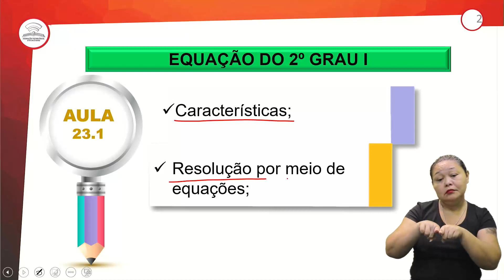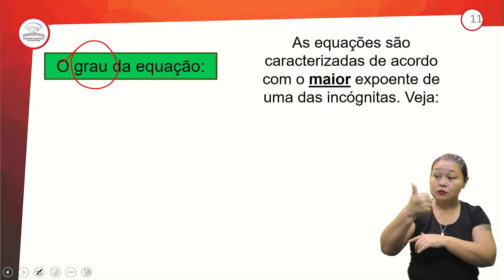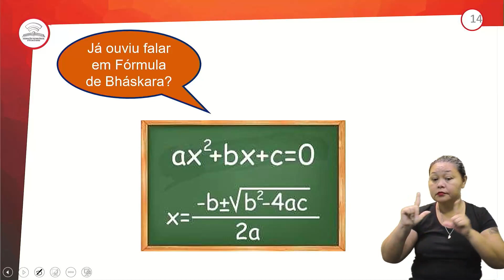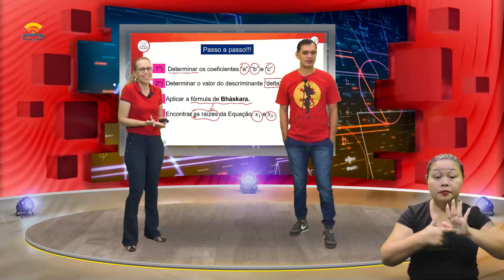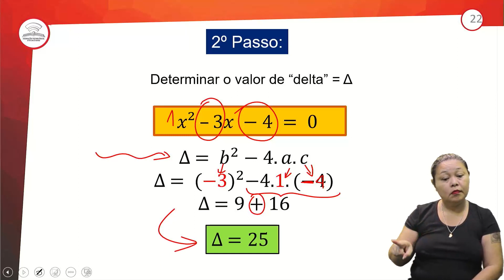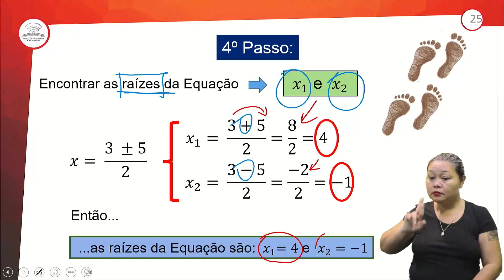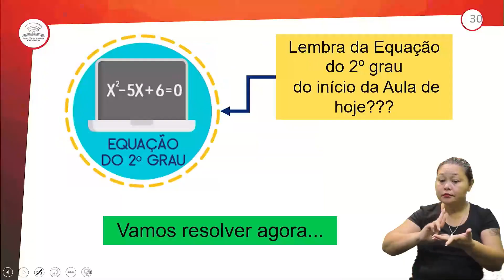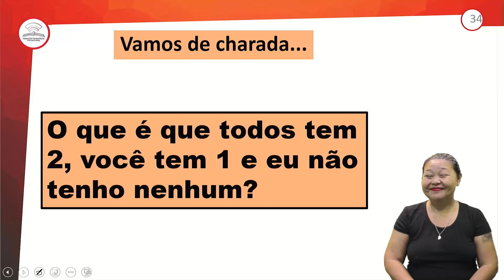23.1 - EQUAÇÃO DO 2º GRAU I - MATEMÁTICA - 1º ANO E.M - AULA 23.1/2022